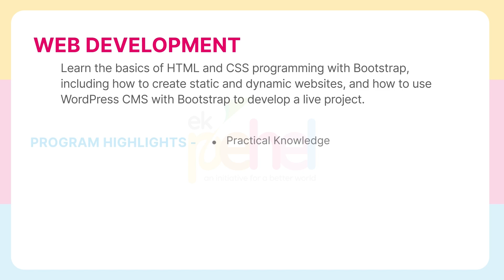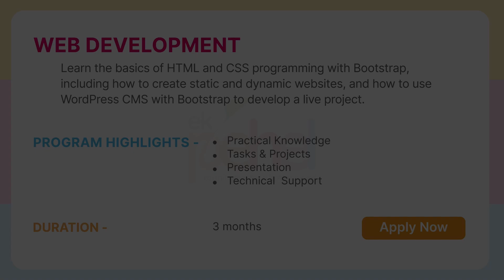Yaksh Desai: A code Crafter | Ek pehel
Yaksh Desai, a recent computer engineering graduate from SS Aggrawal Institute of Engineering and Technology. Introduced to Ek Pehel Foundation by his sister, who had previously interned there, Yaksh enrolled in the web development course. In the 3-month training program, he mastered HTML, CSS, Bootstrap, and WordPress under the guidance of mentors Urvik Sir and Payal Ma'am. Yaksh expresses his gratitude to Ek Pehel Foundation, especially to Urvik Sir and Payal Ma'am, for their invaluable support during his training period